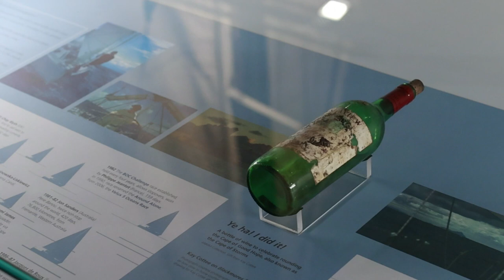Aliquam 3 Leo & The National Maritime Museum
"AS SOON AS MY HEAD FELL BELOW THE WATER I FELT EVERYTHING CHANGE. I FELT PRESSURE COME DOWN ON ME FROM ALL SIDES..."

Leo, a 12y.o. embarks on his first adventure below the surface along with his first breath. As a son of UNSW Marine Professor, he has always had a wonderment for the ocean, though never had the chance to Scuba. He will join Dr James Hunter & Kieran Hosty (Renown Marine Archaeologists from the National Maritime Museum & their work on the famed vessel Endeavour), along with conservationist Heather Berry, as they attempt to photograph and survey a semi-submerged anchor in the ocean floor and learn about preservation below the surface.